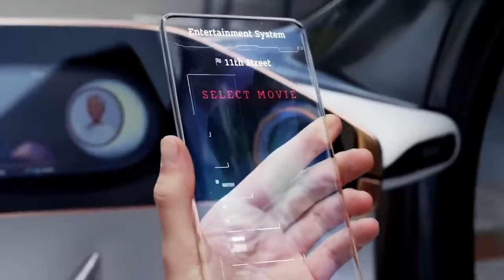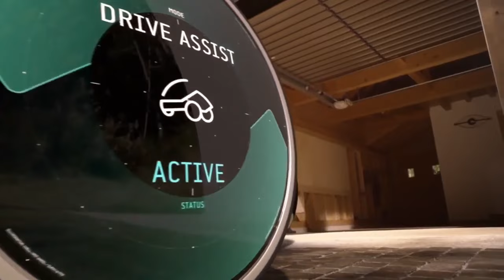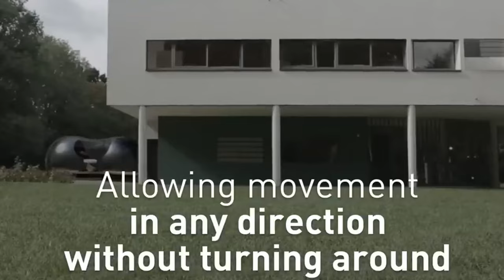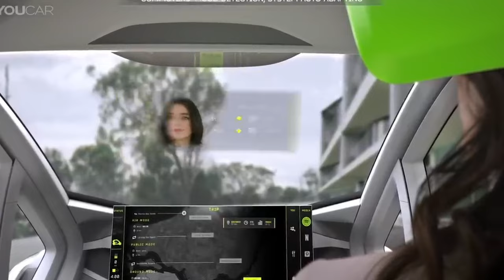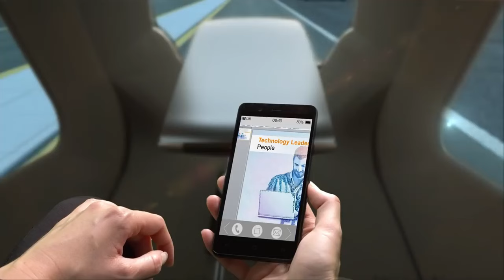10 AMAZING FUTURESTIC VEHICLE CONCEPTS YOU MUST SEE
🚀 Explore the Future with These 10 Amazing Concepts! 🌟

Welcome to a journey through the most incredible futuristic ideas and innovations that will leave you in awe! In this video, we've compiled a list of 10 mind-blowing concepts that give us a glimpse of what the future might hold. From cutting-edge technology to revolutionary designs, these concepts are pushing the boundaries of human imagination.

🌌 From space exploration to sustainable living, and from advanced robotics to mind-bending architecture, these are the concepts that are redefining the way we think about the future.

📌 Here are some of the hashtag keywords to help you find this video and share it with others who are as fascinated by the future as we are:

Join us on this journey into the unknown and be prepared to be amazed by the endless possibilities of the future. 🚀🔮🌆